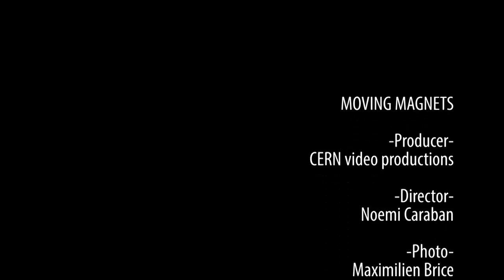CERN Moving Magnets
Moving Magnets
CERN engineers have been working through the night this week to move the final replacement dipole magnets into position on the Large Hadron Collider (LHC). Though there are several still to go, the teams expect to have completed the task by the end of this month. Dipole magnets bend the paths of particles as they travel around the circular accelerator. Of the LHC's 1232 dipoles -- each 15 metres long and weighing 35 tonnes -- 15 are being replaced as part of the long shutdown of CERN's accelerator complex. These 15 magnets suffered wear and tear during the LHC's first 4-year run. Three quadrupole-magnet assemblies -- which help to focus particles into a tight beam -- have also been replaced. Moving such heavy magnets requires specially adapted cranes and trailers both above and below ground. There are several access points on the LHC. Some, such as the 100-metre vertical access shaft down to the ALICE experiment, are equipped with lifts to allow technical personnel and visitors down to the caverns. Other access points are equipped only with cranes for moving heavy equipment. So to move the final magnets into place, engineering crews had to descend in lifts at the ALICE access point, then walk or cycle the 2 kilometres below ground to SMI2, a point on the LHC ring with a heavy crane and access shaft wide enough to lower dipoles. Once the magnets are below ground, a specialized trailer carries them to where they are needed. Sensors fitted below the trailer enable it to automatically read and follow a white line in the centre of the tunnel floor. The trailer stops whenever there is a break in the white line. This security measure ensures that the replacement dipoles get to where they are needed in a safe and timely fashion. Text: Cian O'Luanaigh

Director: Noemi Caraban
 00:01:21:24 / 12 August 2013 / © 2013 CERN